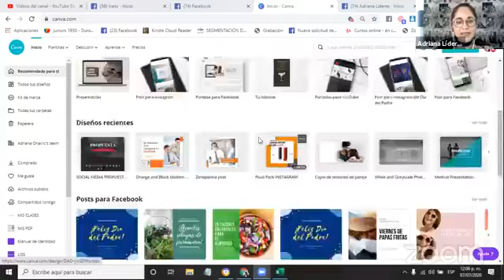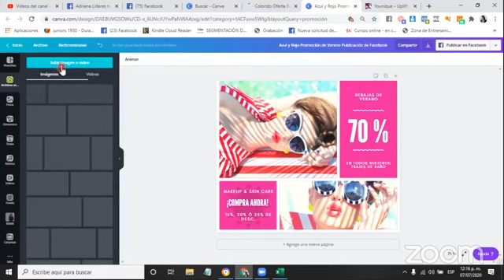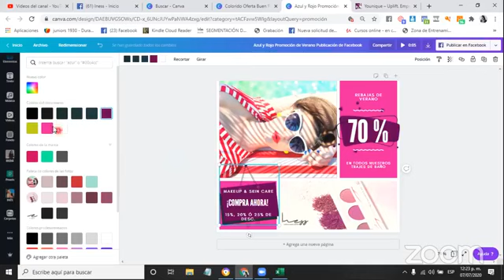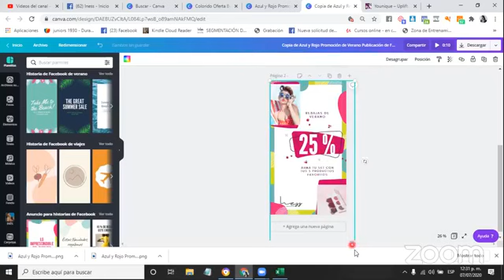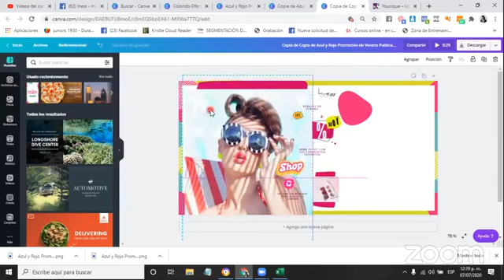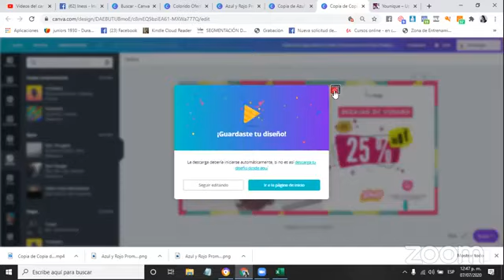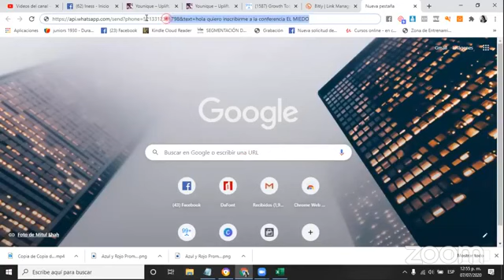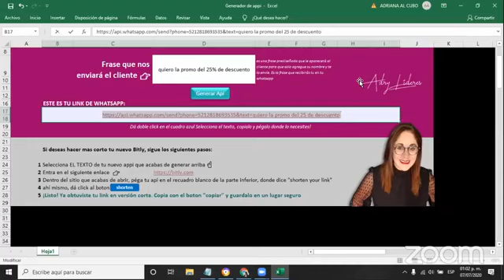TUTORIAL CREA UNA PROMOCIÓN EN FACEBOOK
Para este tutorial vas a necesitar
CANVA
Api de whats

Descarga un regalo de bienvenida acá y no te pierdas de mis lives en facebook
🌟REVISA todo el contenido que hay en este canal para ti!🌟